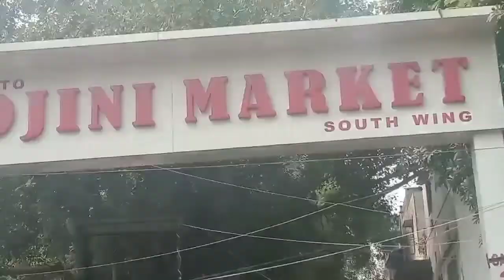Sarojaninagar market 👖👔👗👠👞👝// Winter collection##@tinusworld8231